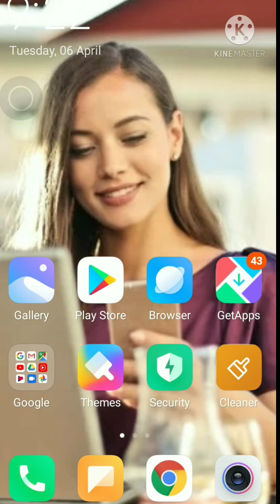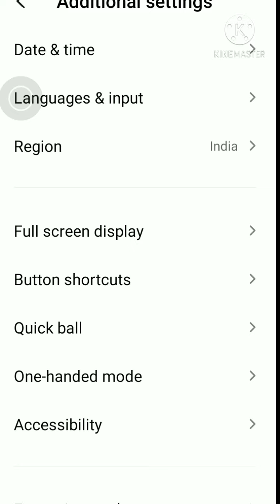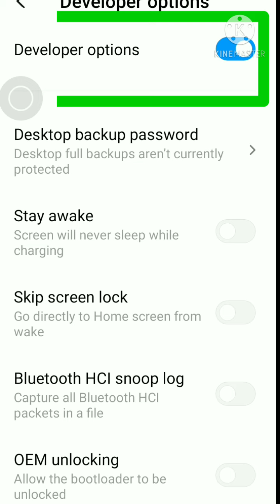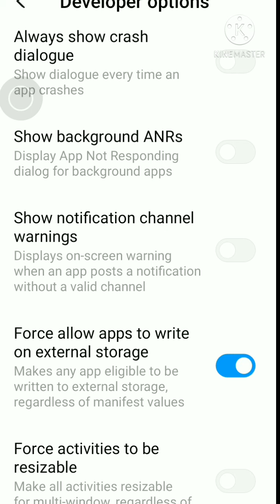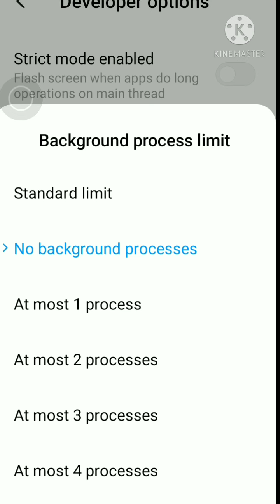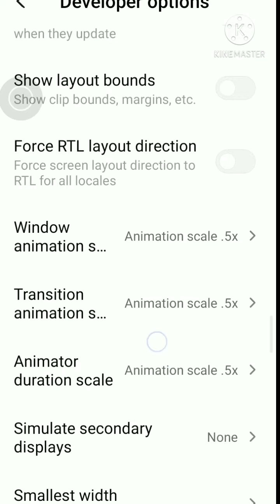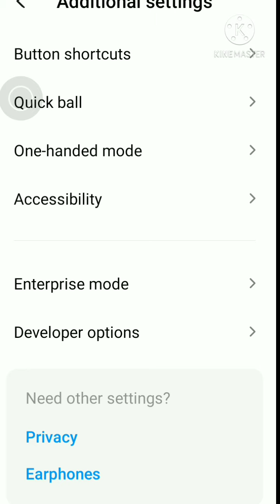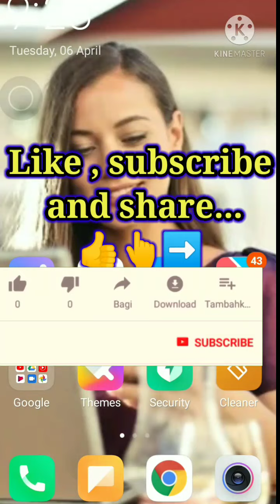How to make your mobile work fast 2021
Es video mein bataya gaya hai ki apka mobile fast work  karega kuch setting se.